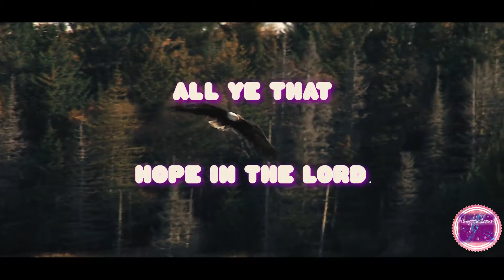Psalm 31:24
Bible verse 365 day 229. I hope you all enjoy the wonderful videos I make for the Lord and you all. Follow  me on this journey to day 365! God bless!!!